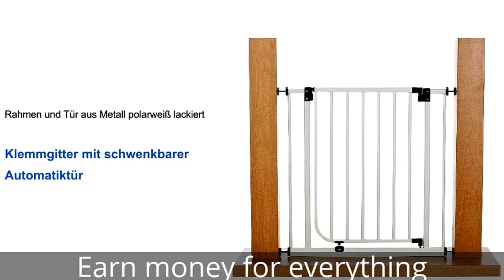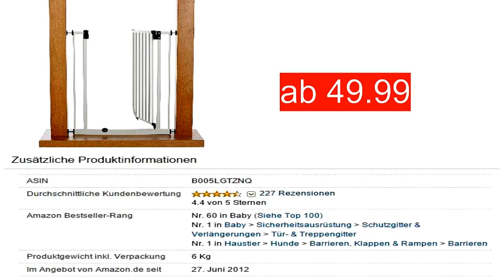Türschutzgitter zum Klemmen Ohne Bohren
Gitterbreite inkl. Erweiterungselement 93 - 102 cm, Höhe 77 cm
Durchgangsbreite des Türschutzgitters 51 cm
Rahmen und Tür aus Metall polarweiß lackiert
Klemmgitter mit schwenkbarer Automatiktür
Geprüfte Sicherheit EN 1930:2000
ab EUR 49,99